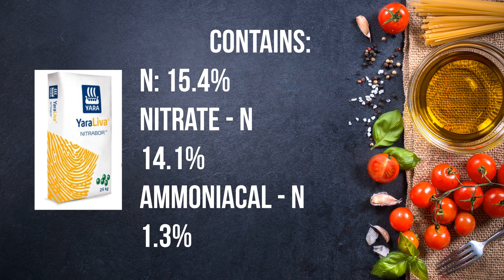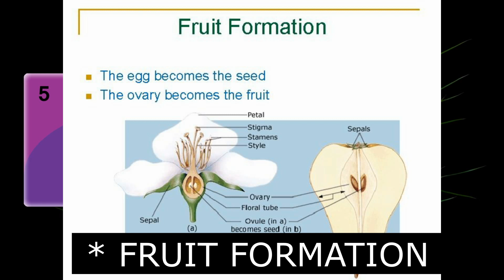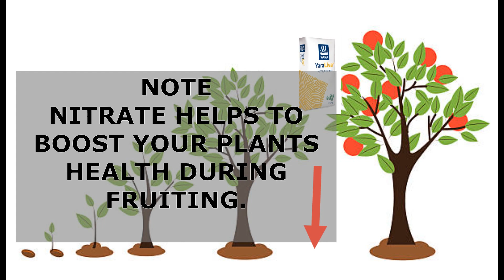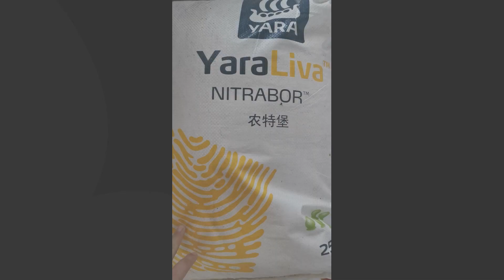(ENG/BM sub) (PART 5)Baja kimia/fertilizer YaraMila series: Calcium Nitrate Boron YaraLiva Nitrabor.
BM & ENG subtitle available
(PART 5)  Baja kimia/fertilizer YaraMila series: Calcium Nitrate Boron YaraLiva Nitrabor.

Soon to the end of the Yaramila Series
Introduce fast soluble fertilizer Calcium Nitrate Boron, Nitrabor
What are the benefits compare to ordinary NPK compound fertilizer?

If you are not sure how much to apply? LEAVE IN THE COMMENT SECTION
1. State your plants and it's ages.
2. We will share on how much and how to apply.